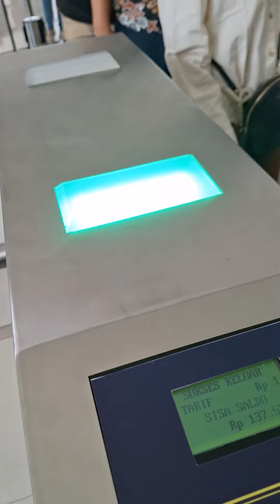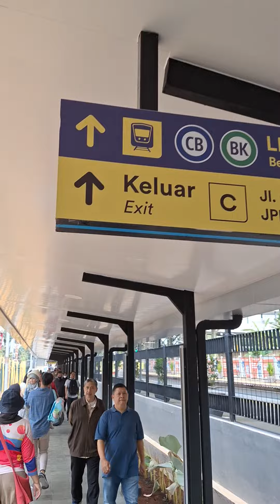BEGINI CARA KE STASIUN LRT DUKUH ATAS DARI STASIUN KRL SUDIRMAN DAN MRT DUKUH ATAS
Bagini cara ke stasiun LRT Dukuh Atas dari Stasiun KRL Sudirman dan Stasiun MRT Dukuh Atas. Jalan kaki sekitar 10 menit.